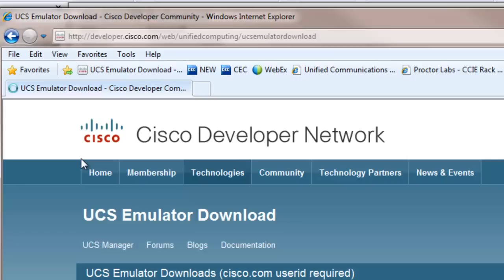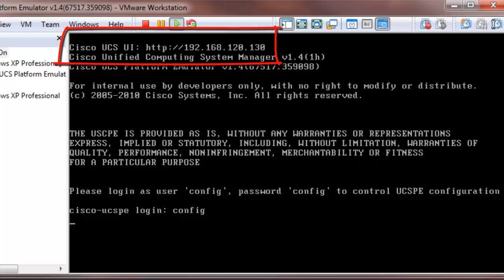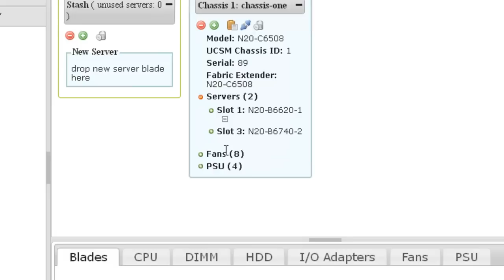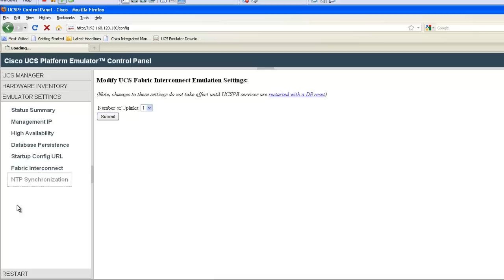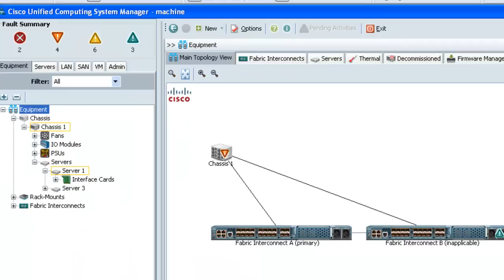Cisco UCS Emulator Install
This video will walk through the download and initial setup of the Cisco UCS Emulator